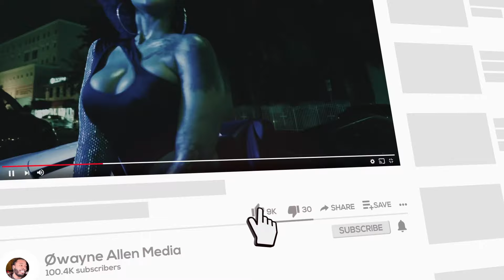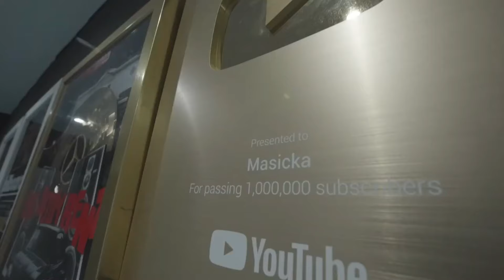Masicka & Aidonia New Music, Vybz Kartel Producer TJ Predict his Rise In Dancehall BBC 1Xtra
Masicka Interview 2024 with BBC 1Xtra, Teases New Music With Aidonia, Vybz Kartel Producer TJ Predict his Dancehall Rise, Masicka BBC 1Xtra Interview 2024
Hi everyone thank you for coming to our youtube channel and watching our videos, we appreciate it! hope you enjoy the content and join the family to stay updated with everything on the entertainment scene!

SOCIAL

6l's ! WE ARE OFFICIALLY ON THE ROAD TO 10K SUB!!! LET US DO IT!

Cmr TV
TEF | The Entertainment Feed
Mouta Massi
Amari Deraisx
The Fix
Pelpa Time Production
Skeng
MasickaMusic
VybzKartelRadio
JahshiiMusic
Valiant
Jamar Dancehall tv